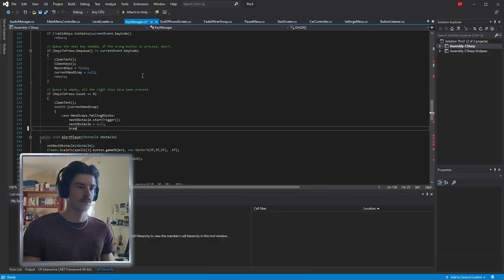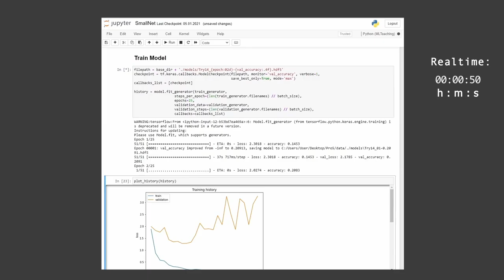Medientechnik und -design | Projekt-Compilation Wintersemester 2020/21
Best-of der Semesterprojekte des Wintersemesters 2020/21 aus dem Studiengang Medientechnik und -design am Campus Hagenberg der FH Oberösterreich. Inkludiert sind Ausschnitte aller Projekte dieses Semesters.

nachgesehen werden.

Credits:
Organisationsteam: Roland Keil, Martin Harrer, Wolfgang Hochleitner